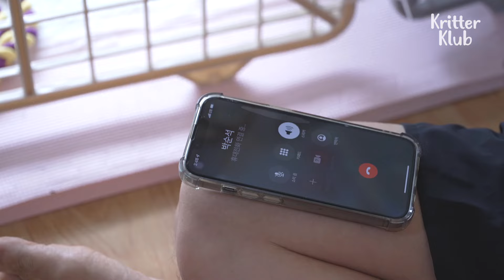HOME school For Puppies l EP04. Bitters of Doggo Life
Now, it's time the munchkins learn how the world works! Guys... the world out there is no easy. You gotta WEAN!